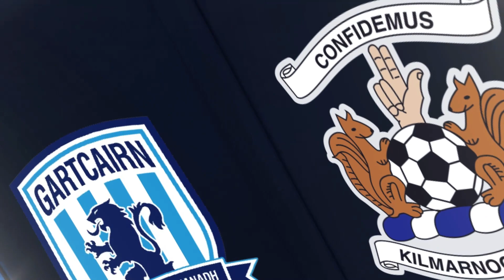Kilmarnock Home November 27th 2022